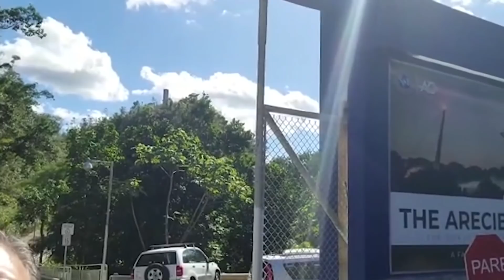Observatorio de Arecibo en Puerto Rico se derrumba antes de la demolición planificada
Uno de los telescopios más poderosos de la Tierra, el del Observatorio de Arecibo en Puerto Rico, colapsó, según la Fundación Nacional de Ciencias. Rafy Rivera desde el lugar nos informa cómo uno de los brazos que sostenía al telescopio se desplomó por la mañana.